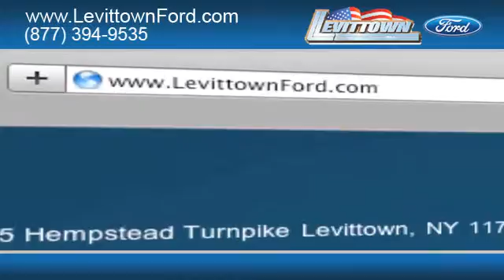Levittown, NY - 2012 Ford Edge Rebates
If you are in Levittown, NY or Suffolk County, NY and looking for an all new Ford vehicle come to Levittown Ford. We can get you into the new Ford Edge of your dreams at a price you can afford. to find out about great financing options for the Ford Edge. Levittown Ford is located at 3195 Hempstead Turnpike Levittown, NY 11756, just a short distance for those in the Queens, NY and Levittown, NY areas.